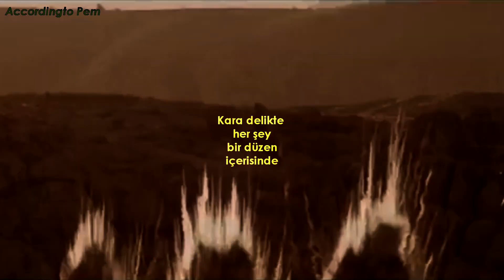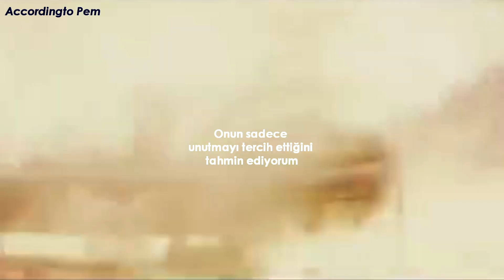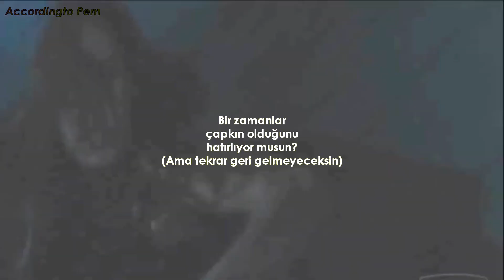Arctic Monkeys - Fluorescent Adolescent (Türkçe Çeviri)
Tabasco : "Bloody Mary" de kullanılan sıcak bir sostur. Popüler bir domates suyu bazlı alkollü içecek.
Mecca Dauber : BINGO'daki puanları işaretlemek için kullanılan bir kalemdir. Diğer kalemlere kıyasla çok büyüktür.

Film : Mr. & Mrs. Smith (2005)

Lyrics

[Verse 1]
You used to get it in your fishnets
Now you only get it in your night dress
Discarded all the naughty nights for niceness
Landed in a very common crisis
Everything's in order in a black hole
Nothing seems as pretty as the past though
That Bloody Mary's lacking in Tabasco
Remember when you used to be a rascal?

[Chorus 1]
Oh, the boy's a slag, the best you ever had
The best you ever had is just a memory and those dreams
But not as daft as they seem, not as daft as they seem
My love, when you dream them up

[Verse 2]
Flicking through a little book of sex tips
Remember when the boys were all electric?
Now when she's told she's gonna get it
I'm guessing that she'd rather just forget it
Clinging to not getting sentimental
Said she wasn't going but she went still
Likes her gentlemen not to be gentle
Was it a Mecca dauber or a betting pencil?

[Chorus 2]
Weren't daft as they seem, not as daft as they seem
Oh, Flo, where did you go?
Where did you go? Where did you go?

[Bridge]
You're falling about
You took a left off Last Laugh Lane
Just sounding it out
But you're not coming back again
You're falling about
You were just sounding it out

[Outro]
(Falling about)
Is anything as pretty in the past though?
(You're not coming back again)
(Oh...)